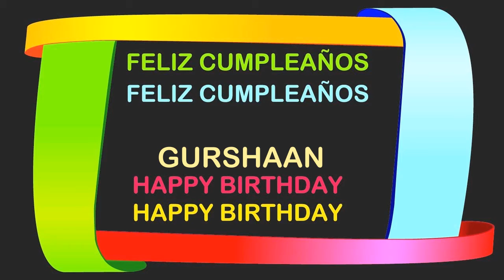Gurshaan Birthday Postcards & Postales